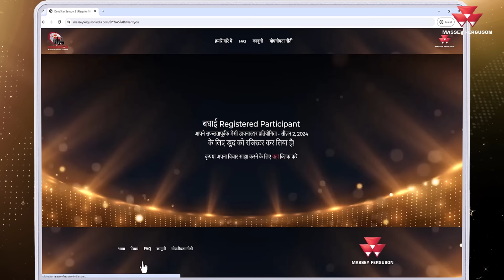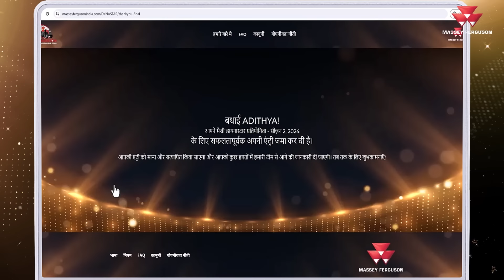मैसी डायनास्टार कॉन्टेस्ट - सीज़न 2, 2024 | ऑफिशियल ट्युटोरियल विडियो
टैफे प्रस्तुत करते हैं मैसी डायनास्टार कॉन्टेस्ट - सीज़न 2, 2024 - जानिये स्टेप-बाई-स्टेप ट्यूटोरियल से आपके कॉन्टेस्ट में हिस्सा लेने की प्रक्रिया। मौका पाएं DYNASTAR बन्ने का और एक नया मैसी फ़र्ग्युसन 254 DYNASMART ट्रैक्टर जीतने का। *

देर किस बात की ? अभी रेजिस्टर करें !

*शर्तें लागु